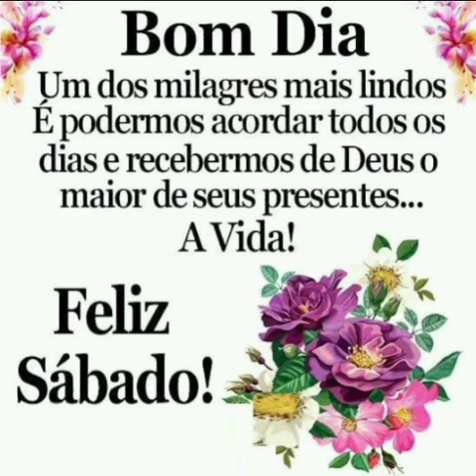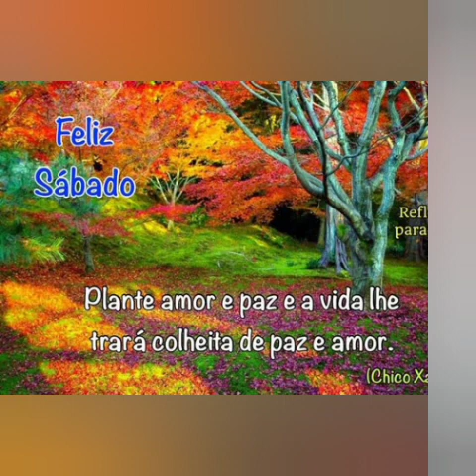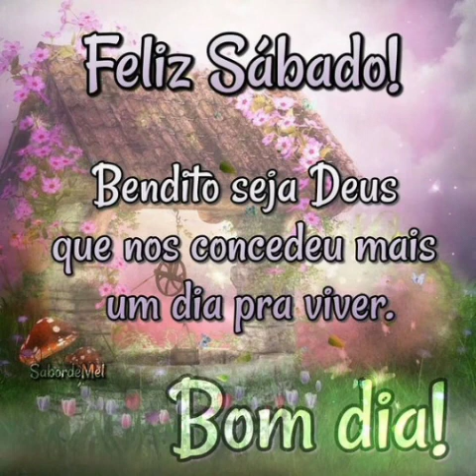mensagem de bom dia feliz sábado 🌻🌻🌻🌻🌻🌻🌻🌻